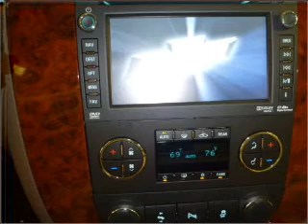2012 Chevrolet Tahoe in Daphne, AL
1402 US Hwy 98
Daphne, AL 36526
2012 Chevrolet Tahoe

Mileage:0